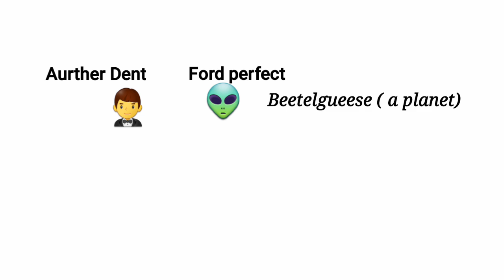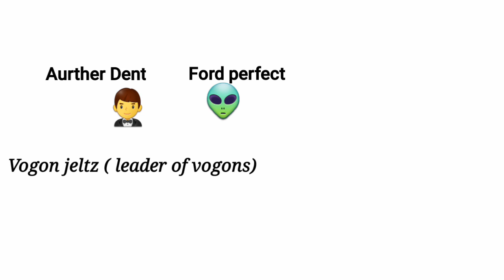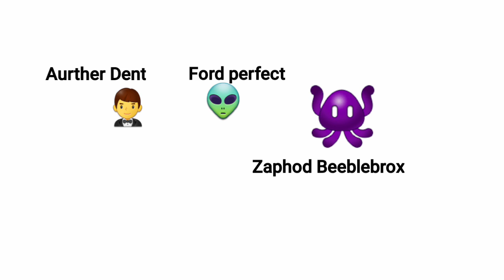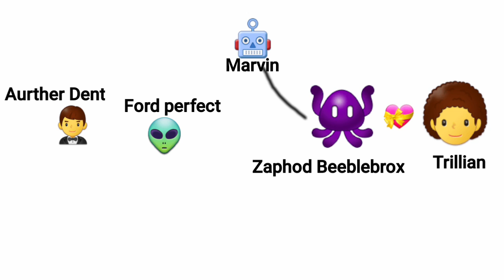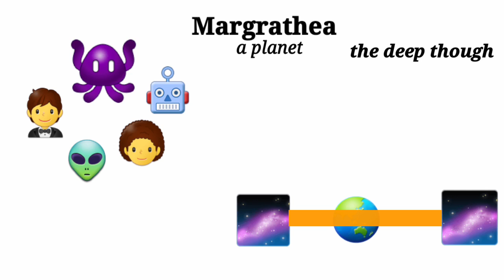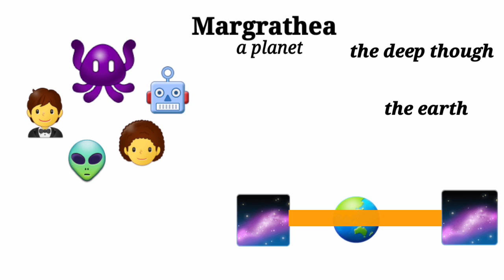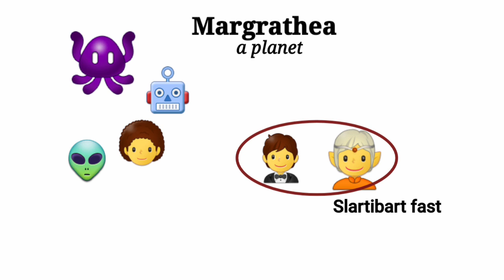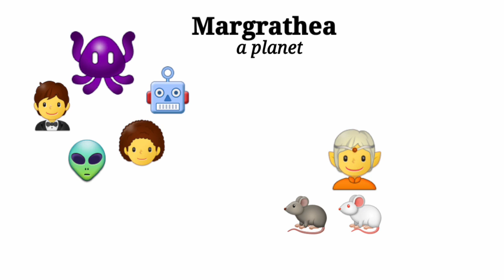| the Hitchhikers guide to the galaxy | fully describe with easy way